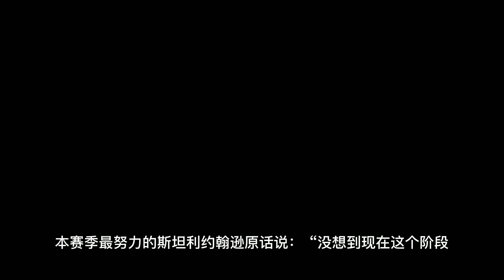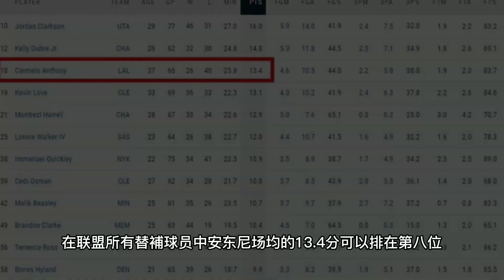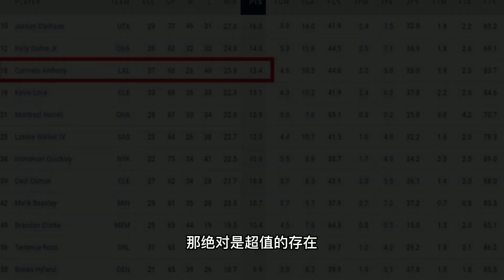對不起你！ 37歲場均13.4分！57.9%命中率！馳騁賽場19載！替補球員排名第三！你被他們坑慘了！詹姆斯顧全大局+威少表達不滿！ 霍華德蒙克真的不想走嗎！NBA 湖人#